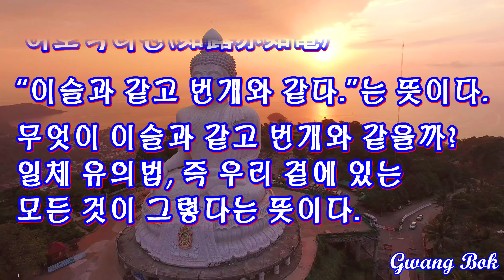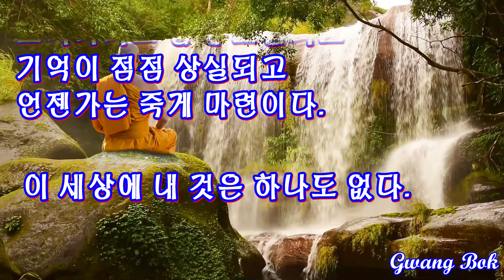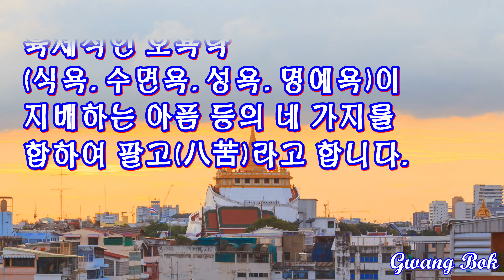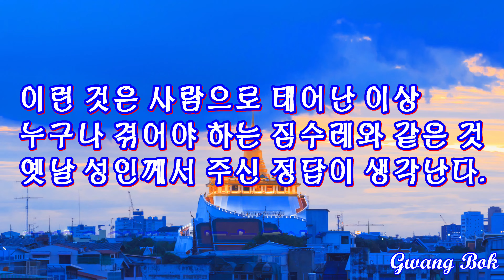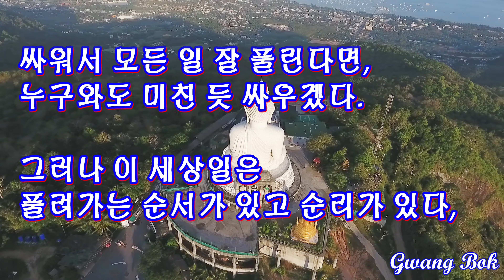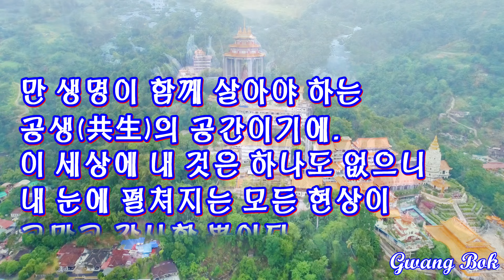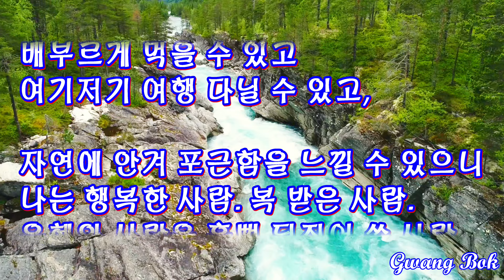여로역여전(如露亦如電)